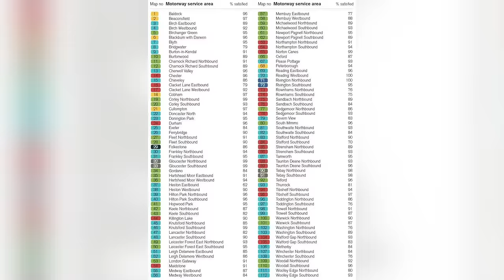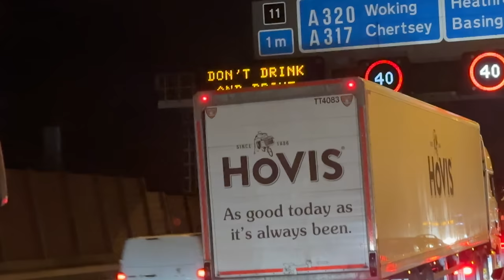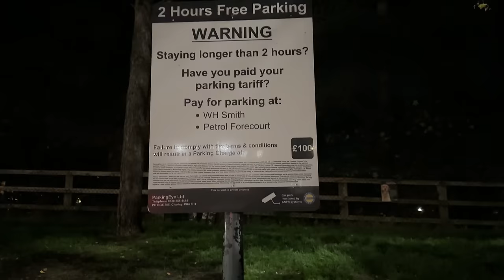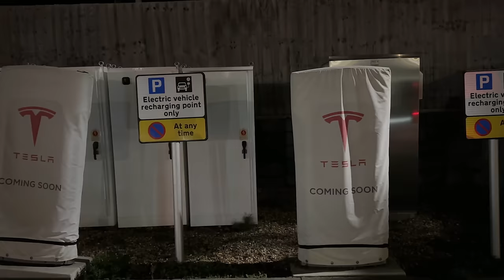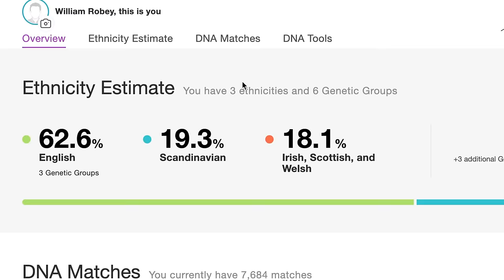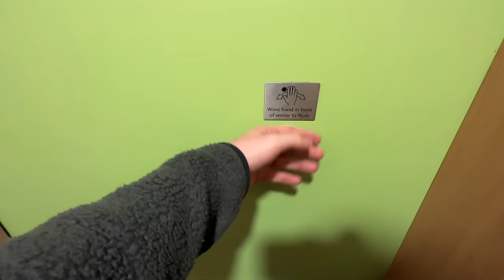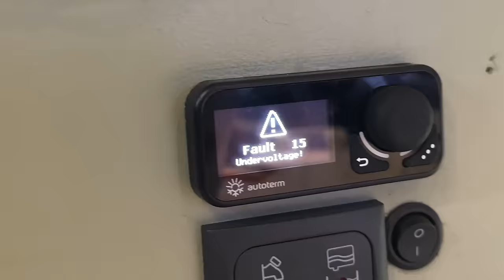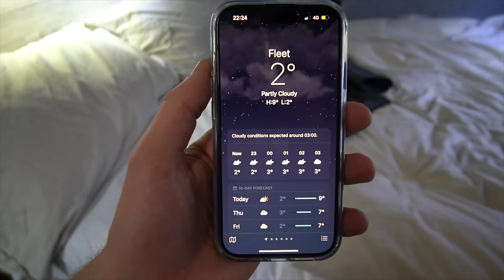Stealth Camping at a Service Station (it all went wrong)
In today's video I go Stealth Van Camping at on of the UK's many service stations across the country. Fleet services is one of the bigger ones located on the M3 in the south of England. Today's video I have a van life and stealth camping nightmare and disaster as things start to go wrong.

Window Vaccum

✔️ EcoFlow Delta Max
✔️ Jackery Power Station
✔️ Victron DC-DC Charger
✔️ Victron Solar Charger
✔️ Victron 1600W Inverter
✔️ Victron Cerbo GX
✔️ Victron Smart Shunt
✔️ Solar Panels

💡 Lighting
✔️ Security Lights
✔️ Motion Censored Lights
✔️ Touch Sensitive LED's
✔️ 12V LED Lights
✔️ Fairy Lights
✔️ 12V Switch
✔️ Outside Side Light

🍴 Kitchen
✔️ Swivel Table
✔️ Water Filter
✔️ Tap Faucet Nut
✔️ Max Air Fan Deluxe
✔️ Spice Rack
✔️ Oven Gloves
✔️ Glass Food Jars
✔️ Sink Holder
✔️ Magnetic Knife Holder
✔️ Magnetic Catches
✔️ Wheat Bowls
✔️ Wheat Plates
✔️ Foldable Colander

🏕️ Van Essentials
✔️ Window Vacuum
✔️ Remis Cab Blinds
✔️ Fresh & Waste Water Tanks
✔️ Rear Door Ladder
✔️ Cordless Leaf Blower
✔️ Mains Extension Lead
✔️ Reverse Camera
✔️ Thetford Toilet
✔️ Pee Bottle
✔️ Water Hose
✔️ Thrunite Torch
✔️ Outside Padlock
✔️ Fire Extinguisher
✔️ Velcro Storage Nets
✔️ Gas Pipe

✌🏻 Accessories
✔️ Shower Head
✔️ Picture Frames
✔️ Fake Ivy
✔️ Fake Plants
✔️ Hessian Rope
✔️ Kitchen Brush
✔️ Bedroom Shelves
✔️ Fruit Bag
✔️ Litter Picker
✔️ Soap Dispenser
✔️ Toothbrush Holder
✔️ Van Slippers
✔️ Cello 12v TV

Other
🏄‍♂️ SUP Board